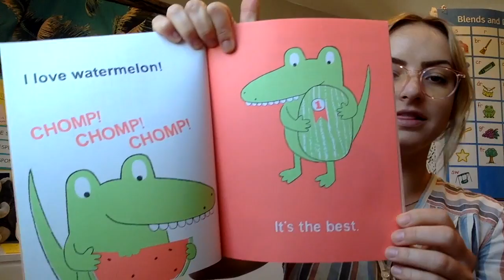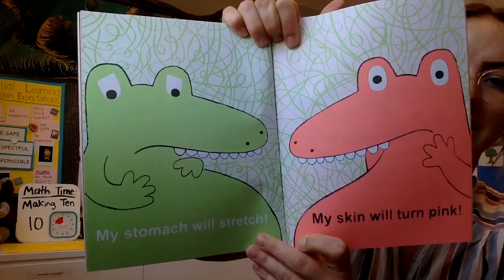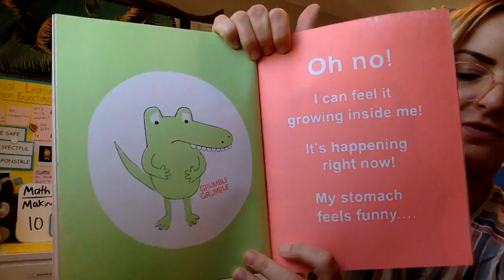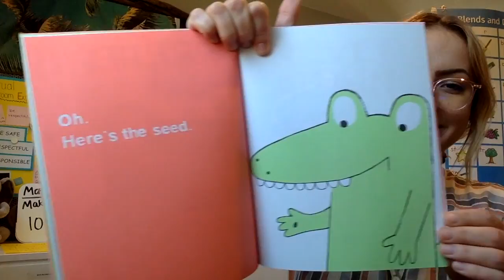The Watermellon Seed